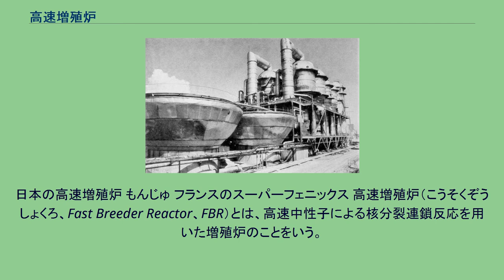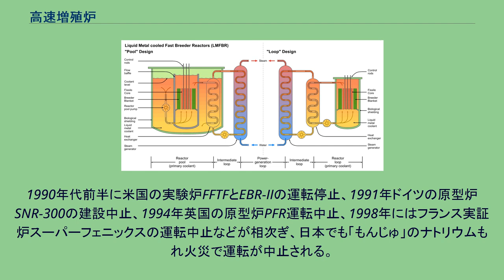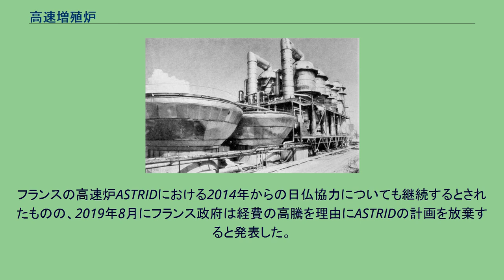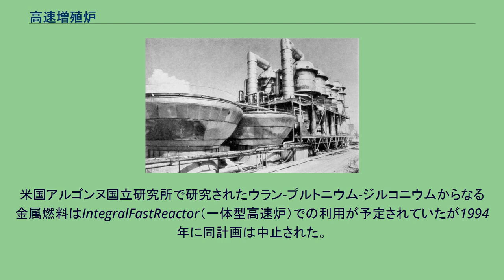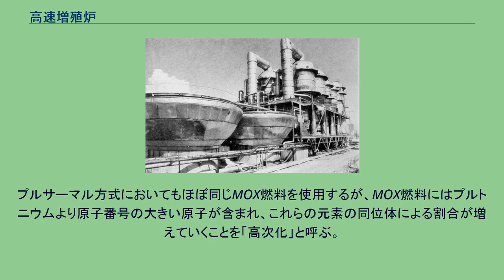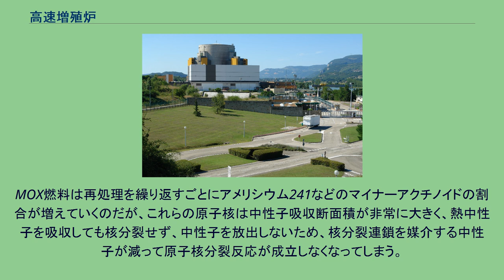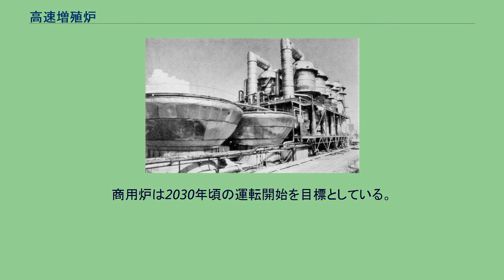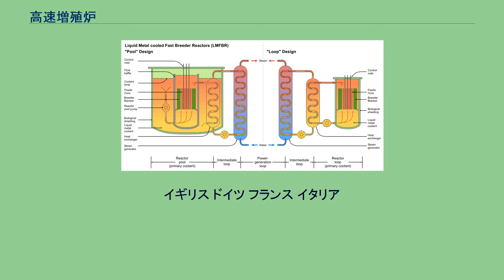高速増殖炉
日本の高速増殖炉 もんじゅ フランスのスーパーフェニックス 高速増殖炉（こうそくぞうしょくろ、Fast Breeder Reactor、FBR）とは、高速中性子による核分裂連鎖反応を用いた増殖炉のことをいう。
簡単に言うと、「増殖炉」とは消費する核燃料よりも新たに生成する核燃料の方が多くなる原子炉のことであり、「高速」の中性子を利用してプルトニウムを増殖するので高速増殖炉という。
高速中性子を利用しながら核燃料の増殖を行わない原子炉の形式は、単に高速炉（Fast Reactor:FR）と呼ばれる。
現行の商用発電用原子炉として一般的な軽水炉と比較した場合の高速増殖炉の特徴を述べる。
増殖比（核反応において消費される核分裂性核種の消滅数に対する生成数の割合）が1.0を超えること 核燃料の主体がウラン238/プルトニウム239となること（他に核反応起動用のウラン235が若干必要） 減速材を使用しないこと（熱中性子を利用せず、高速中性子をそのまま利用するため） 核燃料の核反応断面積がウラン235と比べ格段に小さいため、核燃料を高密度に配置する必要があり、炉心の体積エネルギー密度が格段に大きくなること。
これを冷却するため冷却系の高能率化が必須となる。
現在開発が進められている主な形式としては以下のようになる。
冷却材に軽水（つまり普通の純水）を使わずに、代わりに溶融金属（主に金属ナトリウム）を使用する 燃料には天然ウランまたはウラン／プルトニウム混合燃料（Mixed oxide: MOX燃料）を使用する MOX燃料の元となるプルトニウム239とウラン238は通常の軽水炉で燃料として使うこともできるが、高速増殖炉の炉心で燃やすことで、さらに不要なウラン238から次の高速増殖炉用の核燃料であるプルトニウム239を作り出すことで核燃料を循環させる「核燃料サイクル」を実現するための要となる装置である。
高速増殖炉は、核燃料サイクルのウラン－プルトニウム系列を実施する。
高速増殖炉は1980年代まで、ウラン燃料の有効利用促進のため米国、フランス、ロシア、イギリス、ドイツ、日本などで積極的な開発が進められてきた。
しかし軽水炉にはない様々な問題を含んでいるため、実験炉から原型炉までは数か国でいくつか完成しつつも、実証炉の完成までは時間がかかっていた。
1990年代前半に米国の実験炉FFTFとEBR-IIの運転停止、1991年ドイツの原型炉SNR-300の建設中止、1994年英国の原型炉PFR運転中止、1998年にはフランス実証炉スーパーフェニックスの運転中止などが相次ぎ、日本でも「もんじゅ」のナトリウムもれ火災で運転が中止される。
1990年代には高速増殖炉の開発は停止状態となり、フランスを除く欧州各国は高速炉の開発を中止した。
今なおロシア、中国、インド等が増殖を重視した開発を行っているが、ロシアを除く国では実用化は大幅に先送りされている。
ロシアでは、2014年6月27日に実証炉BN-800が臨界に達し、実用化の目処がついた。
一方日本では2016年12月21日にもんじゅの廃炉が決定され、今後も核燃料サイクルの開発は継続するものの、その原子炉は高レベル放射性廃棄物の減容化・有害度低減、資源の有効利用を目的とした高速炉とされ、増殖炉とはされていない。
フランスの高速炉ASTRIDにおける2014年からの日仏協力についても継続するとされたものの、2019年8月にフランス政府は経費の高騰を理由にASTRIDの計画を放棄すると発表した。
アメリカ合衆国は、2006年2月からグローバル原子力パートナーシップ計画 "GNEP: Global Nuclear Energy Partnership" によって、核燃料サイクルとともに高速増殖炉の技術開発推進の立場に転じた。
このプロジェクトには2008年1月1日時点で、日本を含む19か国が参加を決定している。
またこのプロジェクトによる高速増殖炉の実験炉と核燃料再処理施設建設の発注予定先として交渉相手に選ばれているのは三菱重工、日本原燃、アレバの3社である。
これらのアメリカ国内での建設計画は2009年に計画凍結となった。
その後アメリカは2026年までに小型モジュール炉形式のナトリウム冷却高速増殖炉であるVTR（多目的試験炉）の運転開始を予定しており、日本も令和3年度予算から国際協力として参加することとしている。
高速増殖炉は流体を冷却材に使って炉心の熱を外部に導き、蒸気を発生させて発電等に利用する点では、一般的な軽水炉と似...